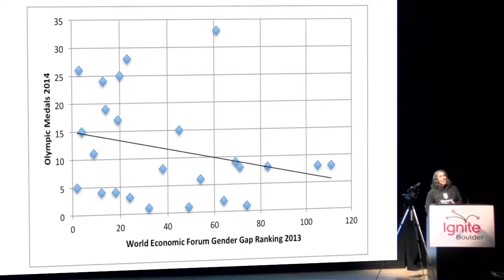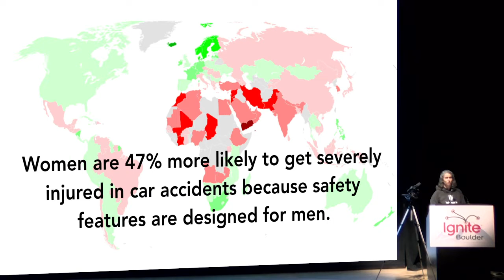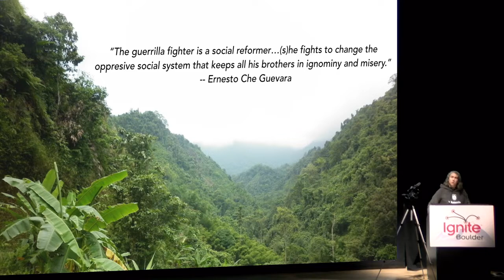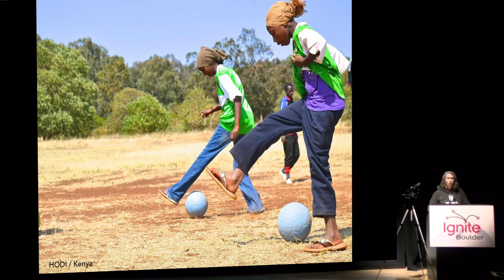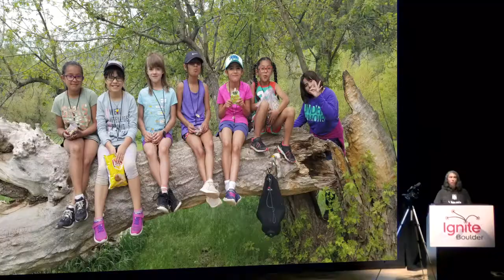Sarah Murray "A Guerrilla Strategy for Transforming Gender Equity in Society" at Ignite Boulder 40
Sport is considered by some as the last place it's acceptable to discriminate against women and girls. Sarah Murray shares insight garnered from work in over 60 countries about how play can be a most potent weapon in the fight against gender inequity globally and at home in Boulder, Colorado.